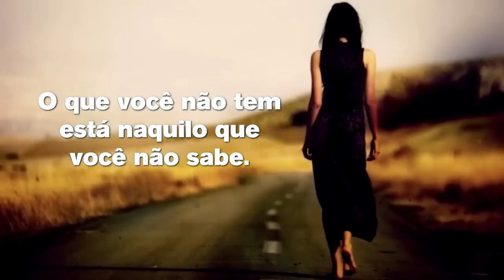A PIOR Forma de LIDAR com a SUA VIDA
Como você tem lidado com a sua vida? Você costuma gerar Milagres ou é prisioneiro de tragédias? E sua situação financeira, como anda? Este vídeo é para pessoas que precisam entender A PIOR Forma de LIDAR com a SUA VIDA, pois, a quantidade de pessoas infelizes é realmente assustadora. O que tais pessoas não sabem é que é mais fácil fazer o certo, sabia?

Você pode começar hoje mesmo a mudar sua vida, seu destino e seus resultados, gerando alegrias e paz, ao invés de sofrimento e depressão. Abra sua mente e seu coração, conheça e abrace a verdade que liberta. Mude, pois quando você muda tudo muda e o mundo muda. E mais, há uma grande diferença entre tarde e TARDE DEMAIS.

Eu me chamo Ivan Maia e sou practitioner em NLP e Hipnose Ericksoniana, formado pelo IDPH de Campinas-SP. Sou Treinador Emocional e Mentor Emocional de milhares de pessoas e já treinei mais de 3 milhões de pessoas em 24 anos. Sou Estrategista Empresarial, especializado em Aprendizado Inconsciente e Relacionamento Humano aplicado nas 7 áreas da vida.

Nesse Canal eu mostro os caminhos para se adquirir a VERDADEIRA PROSPERIDADE, a partir do entendimento do que ela significa. Meus vídeos abordam temas vitais como: casamento feliz, famílias estruturadas, criação de filhos para a grandeza, Como melhorar a Autoimagem, Autoestima e Autoconfiança, Relacionamento com todos os tipos de pessoas – especialmente as mais difíceis, carreira profissional, vendas excelentes e muito mais.

Assinatura:
Ivan Maia